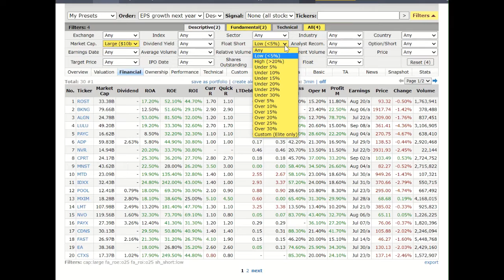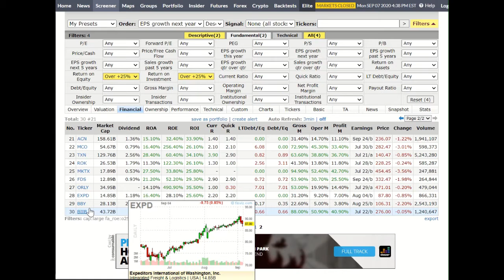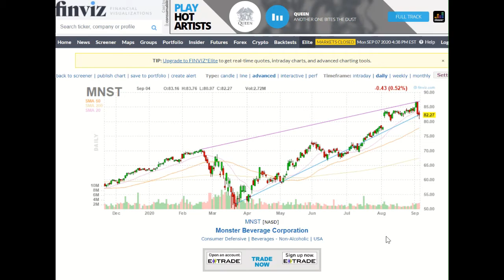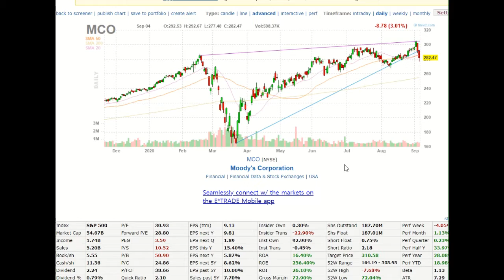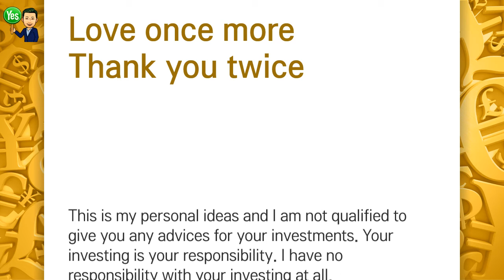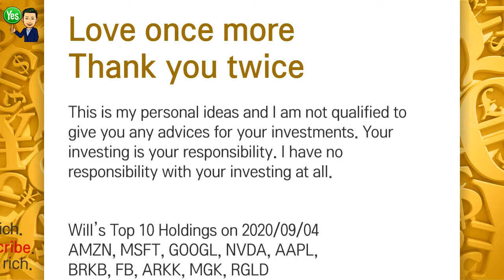Growth - Low Risk 3 Stocks in my list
Simply Rich by Investing in Stocks  Step by Step

Please check up those; DOLLAR INDEX, 10Y TREASURY BOND YIELD, VIX,
before investing in stocks in this correction season especially.